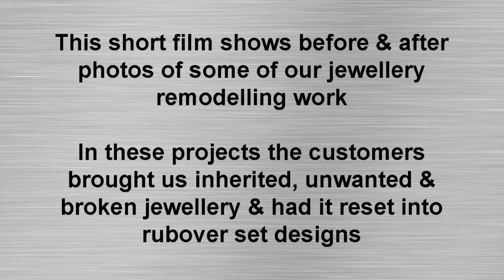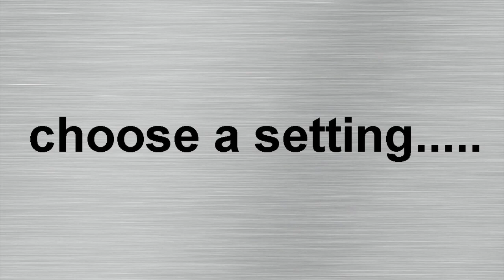Jewellery Remodelling - before & after photos of old jewellery reset into rubover set rings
This slideshow shows before & after photos of jewellery remodelling projects undertaken by RING jewellers in Brighton. We took old jewellery & reset it into new rubover set designs.